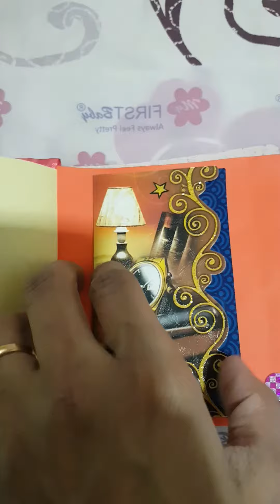by me priyagaurav priurav❤